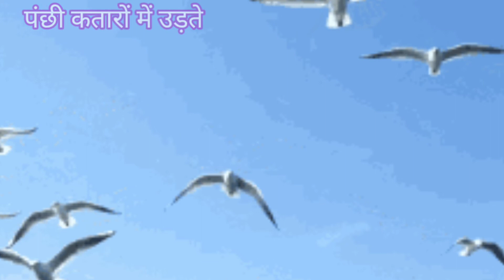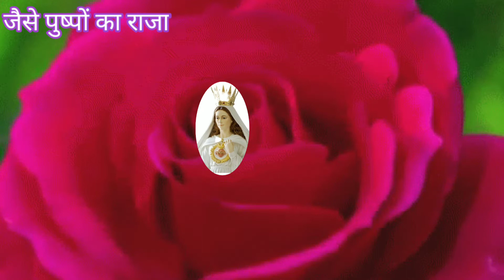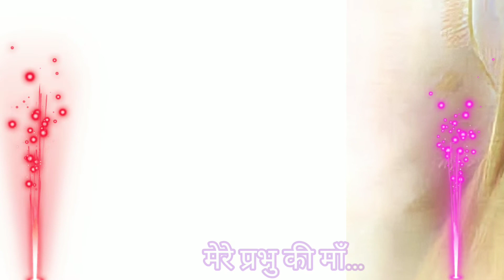ओ… प्यारी माँ…मरिया हमारी माँ… | MORNING STAR.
ओ… प्यारी माँ…
मरिया हमारी माँ…
ओ… न्यारी माँ…
मेरे प्रभु की माँ…
तू है माता हमारी…
तू है कल्याणी नारी…
ईश पिता की दुलारी
ओ… प्यारी माँ…
मरिया हमारी माँ…

जैसे नीले गगन में
पंछी कतारों में उड़ते
ढुड़ते नीड़ वो अपनी
मंजिल को पाने तरसते
हम भी है माता तेरी शरण में
खोजते मंजिल हमारी
ओ… प्यारी माँ…
मरिया हमारी माँ..

जैसे पुष्पों का राजा
दूषित जल में खिलता
कीचड़ में जन्में कमल को
कुछ भी कलंक न लगता
वैसे तू माता इस पापी जग में है
निर्मल सुकोमल कमल
ओ… प्यारी माँ…
मरिया हमारी माँ…
ओ… न्यारी माँ…
ओ… प्यारी माँ…
मरिया हमारी माँ..
मरिया हमारी माँ..